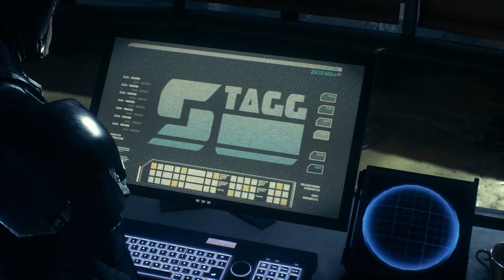Batman: Arkham Knight - Part 30 - You're Different